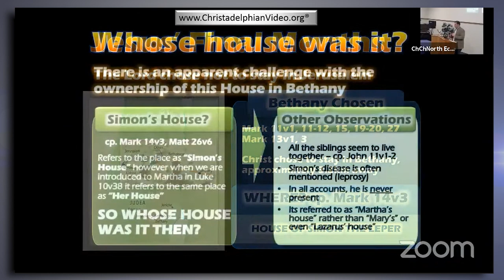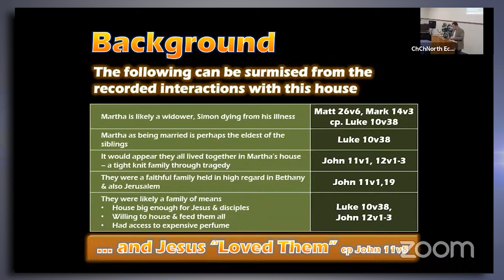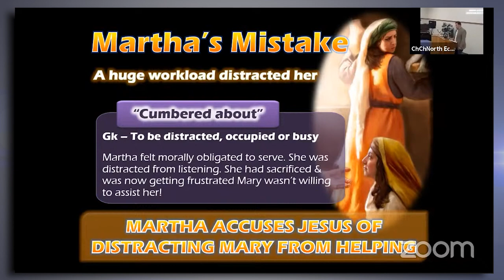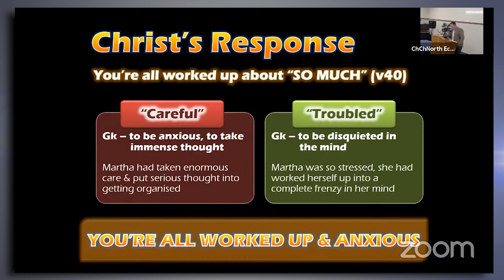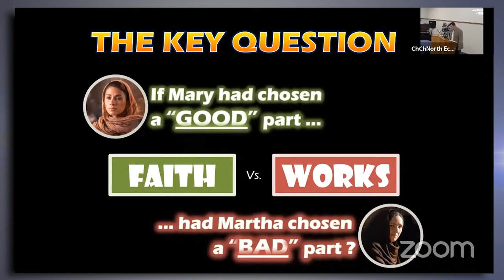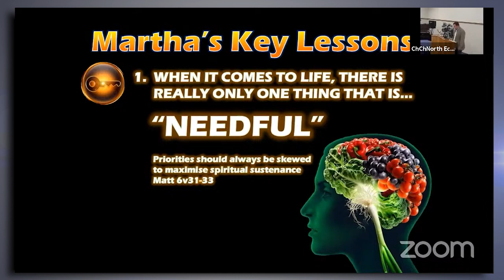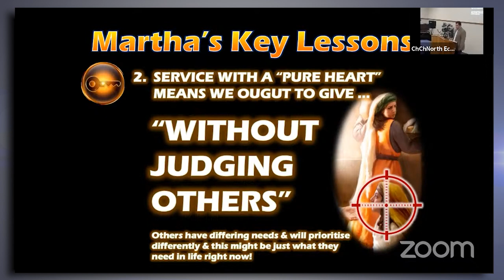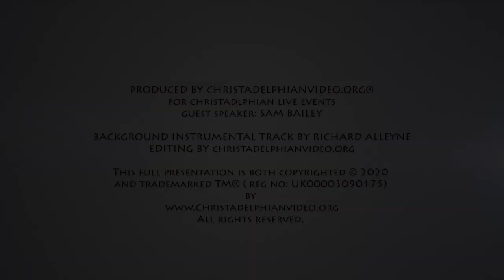The House in Bethany: #1 - Martha's Moment of Challenge Sam bailey CC Nth